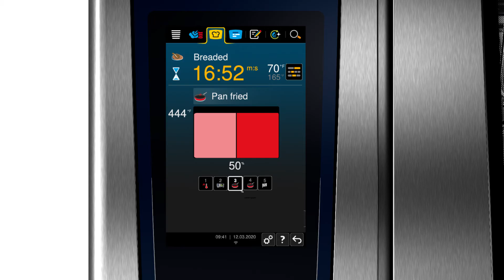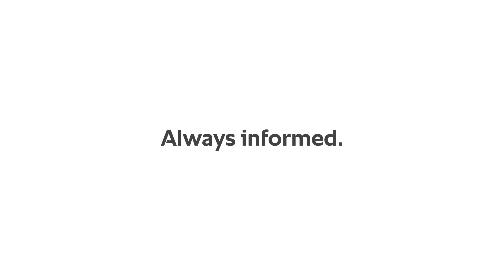iCookingSuite. You have a goal. The iCombi Pro knows how to get there. | RATIONAL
The iCookingSuite knows the quickest route to your desired results, and it delivers those results again and again and again. Uniform excellence. You also can adjust the cooking path, or change from single loads to mixed loads, at any point in the process. That's freedom. That's flexibility.

You have a goal. Pursue it relentlessly with the iCombi Pro’s cooking intelligence. Example: sometimes you need five steaks ready at once; other times, it’s a hundred. Either way, they all need to be the same quality. The iCombi Pro does it by continuously comparing the status of the products with the intended targets, calculating cooking progress and adjusting the temperature intelligently. What if you change your mind about the results you’re looking for? No problem. Open up the cooking process and change the goal. The iCombi Pro will optimize temperatures and times accordingly. The results will speak for themselves. And you can repeat them perfectly every time, no matter who’s operating the cooking system.